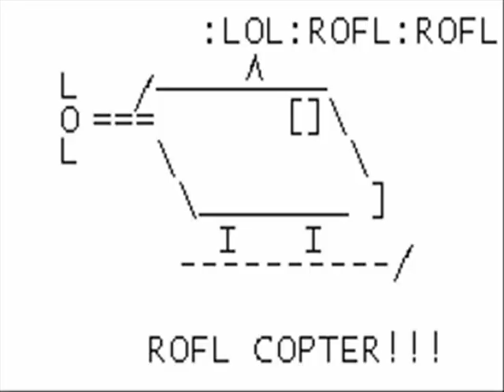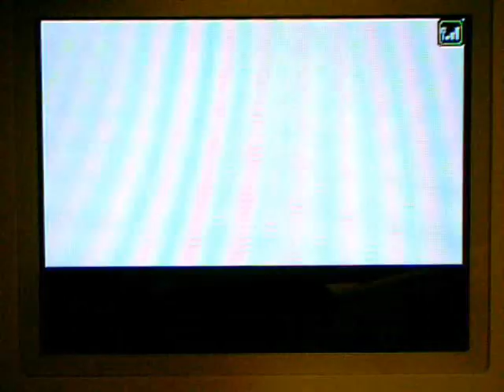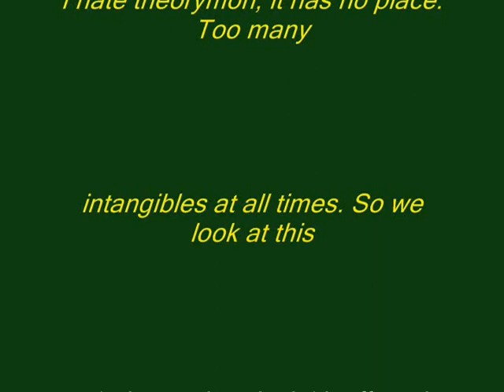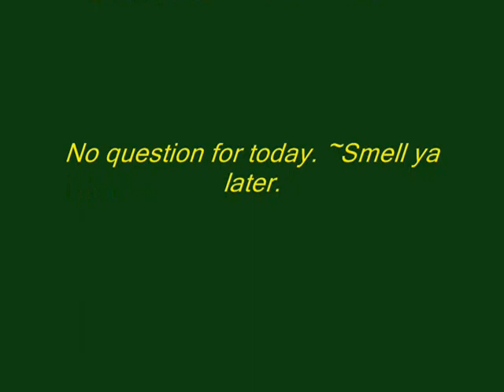Pokemon Battle #112 Xerxes vs Malk -Mixtier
Well this is an interesting situation!

In the tournament, my 3rd round opponent is the winner of this guy vs a guy named Heathcliff, and Heath won. So Malk and I decided to have a friendly match with our tourney teams just for practice and lols.

And lols certainly ensue.  Every time I play this guy, its just hilarious and/or great video.  Thankfully it didn't count towards the tournament itself as having a D/C in the middle and having two battles kinda messes things up a ton and I don't know WHAT we would have done.  I think he had a pretty good shot to win that original match too, so it makes for a mess more tangled up than Tangrowth.

That being said, enjoy guys!